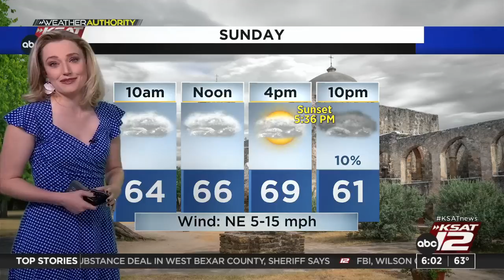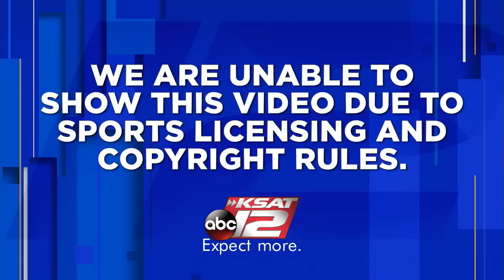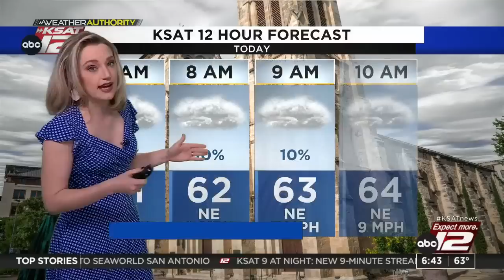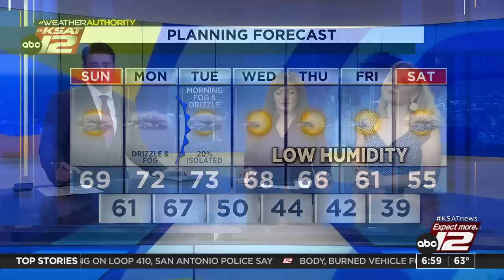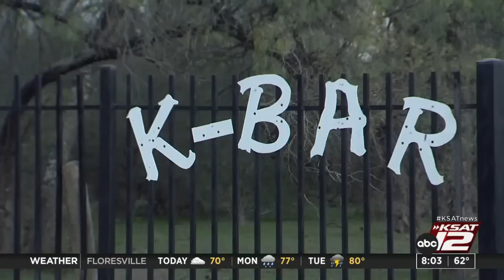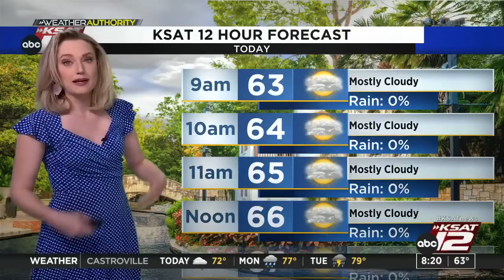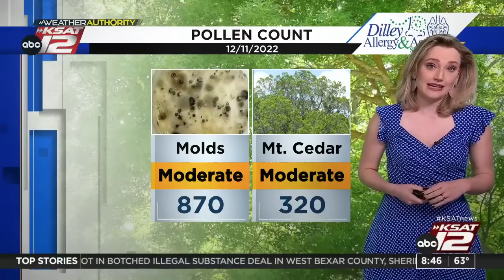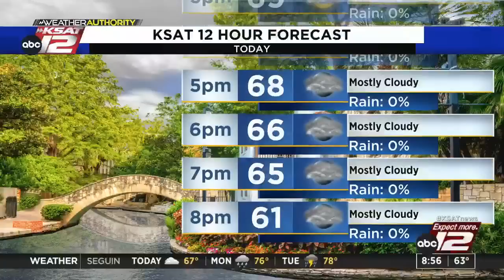GMSA Weekends : Dec 11, 2022